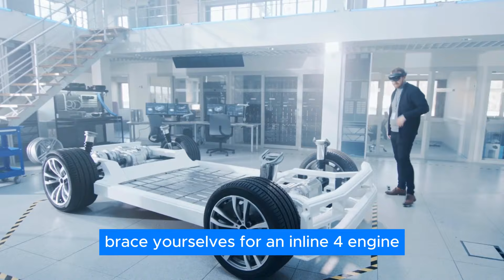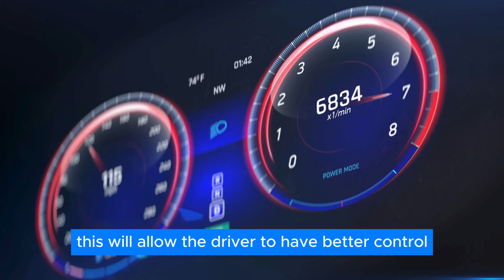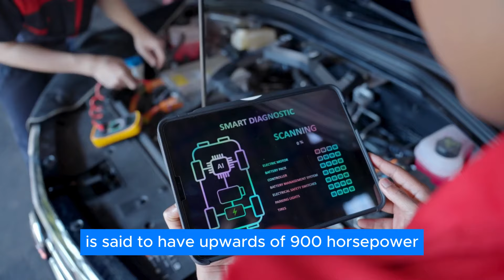Stellantis CEO Reveals 5 UPCOMING Car Models For 2024 & Shakes Up The Whole Industry!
Don’t miss this exclusive sneak peek as Stellantis CEO Carlos Tavares unveils 5 groundbreaking new models for 2024 that are set to revolutionize the car industry. Dive into the future of automotive innovation with Stellantis' latest designs and cutting-edge technology.

Inspired by the vision of Stellantis CEO Carlos Tavares, these new models promise to redefine excellence and set new standards in the industry. Stay intrigued as we keep the details secret, ensuring you remain captivated throughout.

This is more than just a reveal; it’s a glimpse into a new era for Stellantis. So, buckle up, ignite your excitement, and join us on this journey into the future of automobiles with the unveiling of the 2024 Stellantis models.